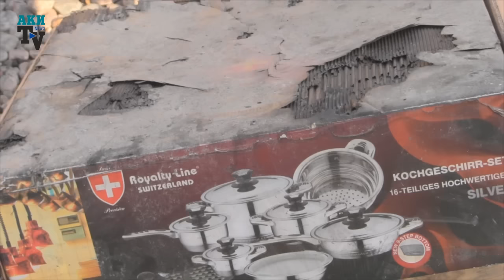Страна должна знать своих героев Добровольные спасатели отец и сын семьи Токбаевых о пожаре